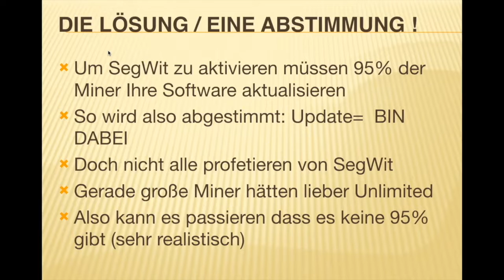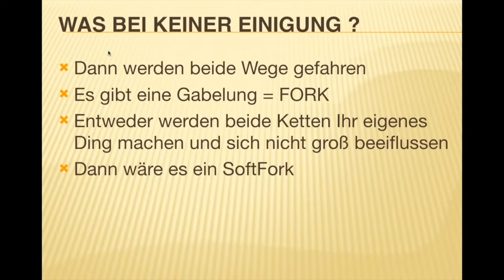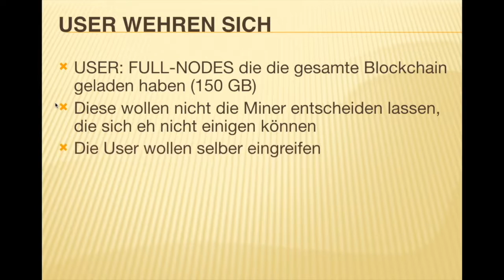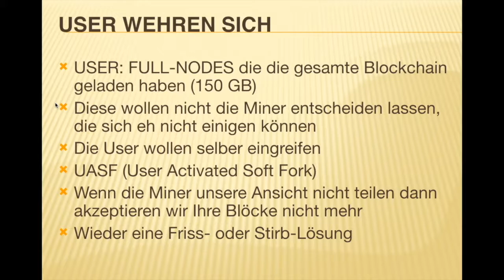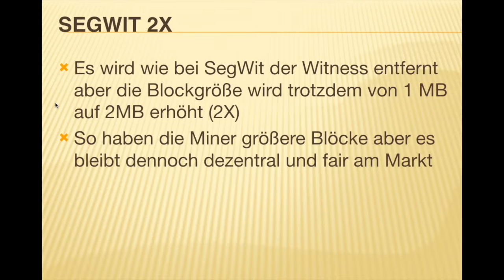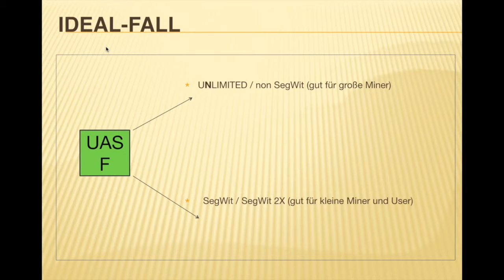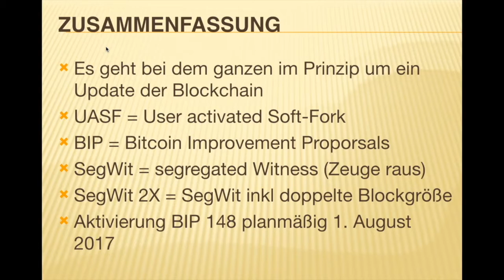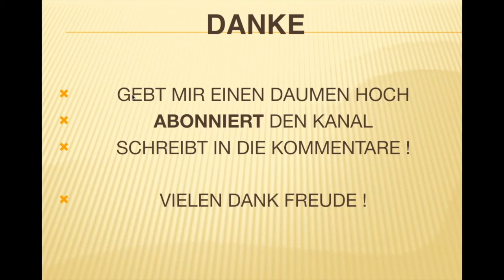SEGWIT SEGWIT2X UASF FORK BITCOIN CRASH COLLAPSE REBOOT Part 2 deutsch